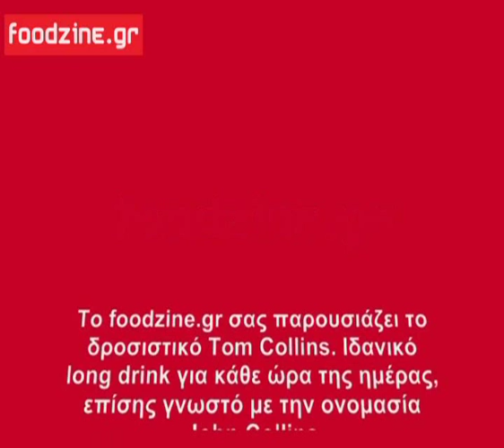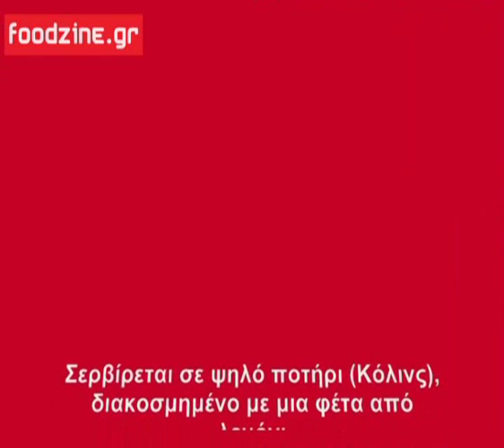Συνταγές κοκτέιλ - John Collins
Υλικά (1 ποτήρι)

40 ml Gordon's London Dry Gin
30 ml χυμό λεμονιού
1/3 φλιτζ. σόδα
1 κουτ. της σούπας σιρόπι ζάχαρης
1 φέτα λεμονιού
πάγο

Εκτέλεση

Τοποθετήστε σε ψηλό ποτήρι όλα τα παραπάνω υλικά μαζί με τον πάγο, εκτός από τη φέτα λεμονιού που θα μπει στο τέλος. Στη συνέχεια ανακατέψτε με κουταλάκι ανάμειξης για 8-10 δευτερόλεπτα. Τέλος ρίχνετε τη φέτα λεμονιού στο ποτήρι και το σερβίρετε αμέσως.